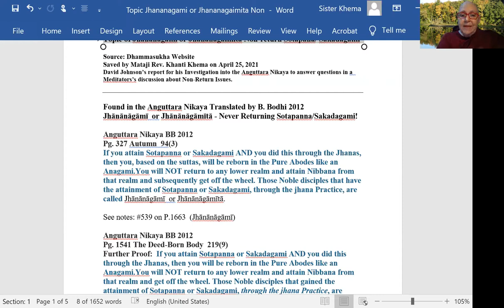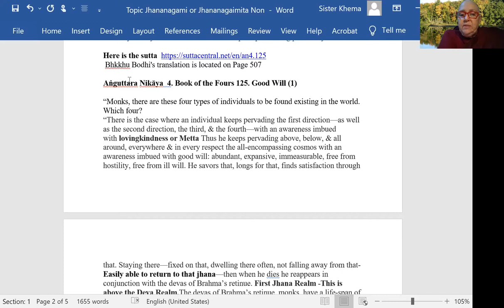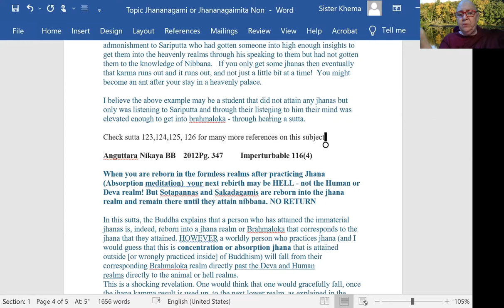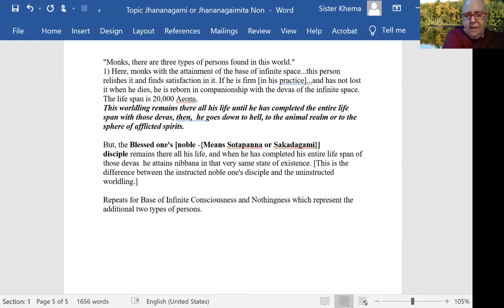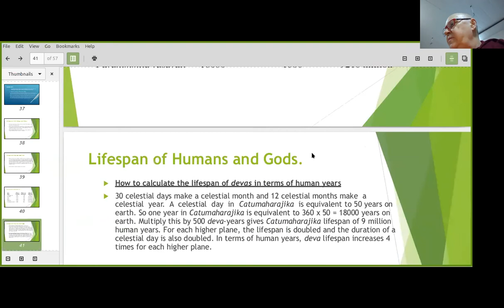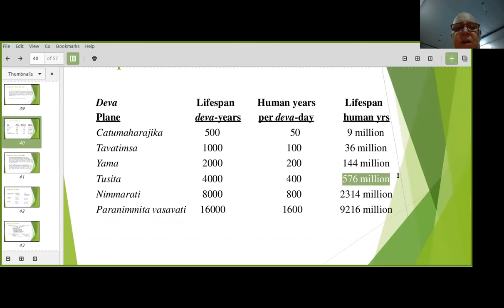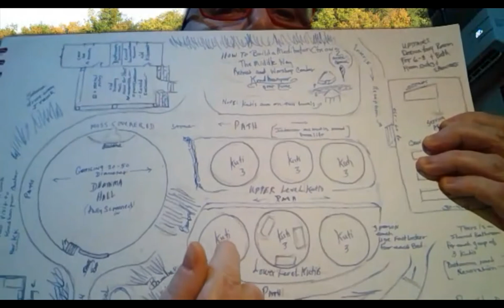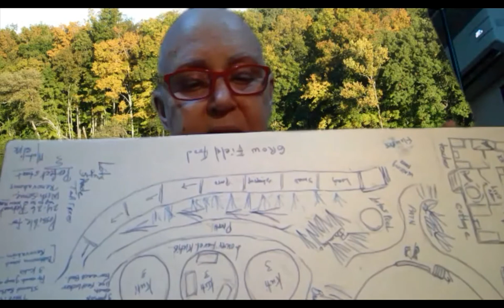Becoming a Non-Returner Without Attaining Anagami or Arahat: Is It Possible?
This Dhamma Talk, was based on an interesting question: Is it possible to become a non-returner without attaining Anagami or Arahat? A fascinating report that may shock some meditators!

Note: ** Due to technical reasons, the first few minutes of this talk couldn't get recorded and were lost.

1) Every Wednesday 6.30 PM India | 8 PM Indonesia | 9 PM Malaysia
Meeting ID: 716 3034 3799
Password: 1234

2) Every Sunday 2.30 - 5 PM India | 7.00 - 9:30 PM Sydney
Meeting ID: 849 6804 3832
Password: 1234

3) Every Sunday 6 PM  India (Hindi Meeting with Rajiv Dinesh)
Password: 1234